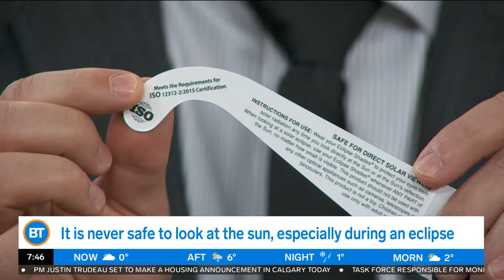This is the science behind the total solar eclipse — and it's wild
Sid and Meredith are joined by Ontario Science Centre researcher-programmer Walter Stoddard to tell us more about the science behind the eclipse on Monday.